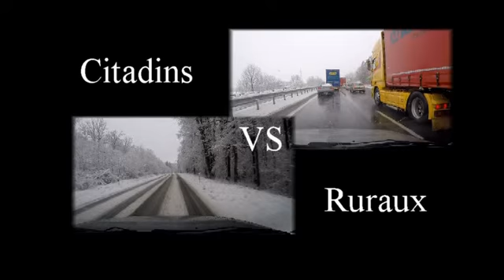Autoroute A36 2016 citadins vs ruraux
Quand on ne sait pas conduire sous la neige on reste chez soi!